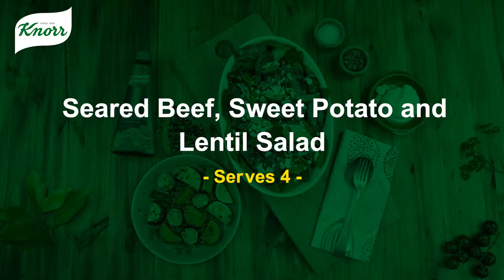Cook with Knorr: Seared Beef, Sweet Potato and Lentil Salad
Learn how to make this super seared beef salad! With seared beef, sweet potato, nutty lentils and topped with Knorr’s tangy Balsamic and Pineapple Vinaigrette Salad Dressing, this salad is filling, nutritious and delicious. Want to enjoy this meal meat-free? Lentils are full of protein and one of our special Future 50 Foods, so you could leave out the meat and add more lentils for extra goodness.